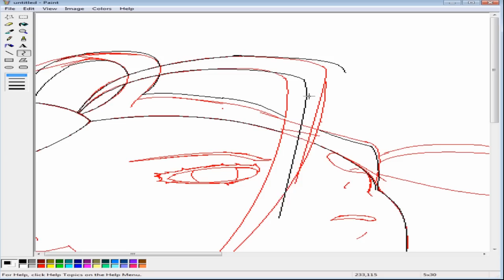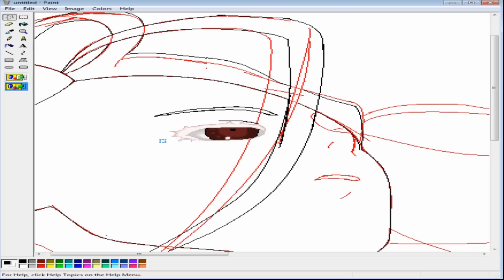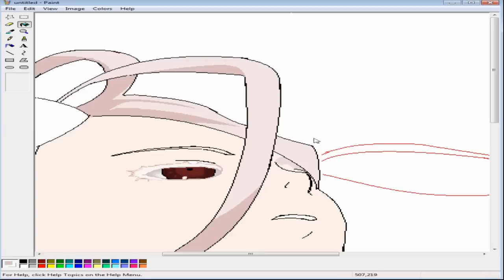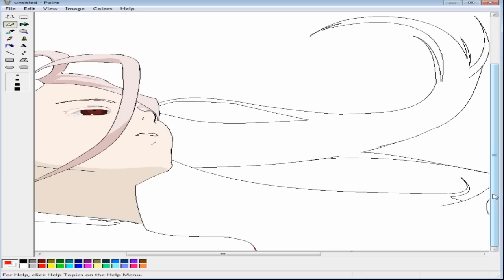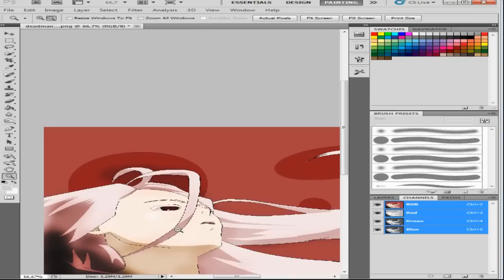Speed painting (ms paint)